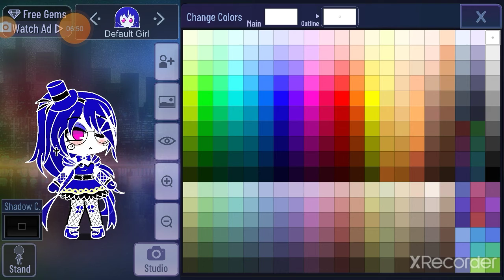doing ballora on gacha club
This is my au so i can sometimes mess up so you can tell me if I mess up i hope you enjoy bye!